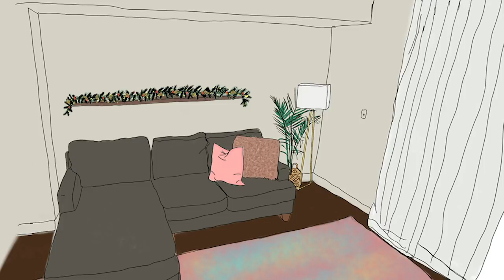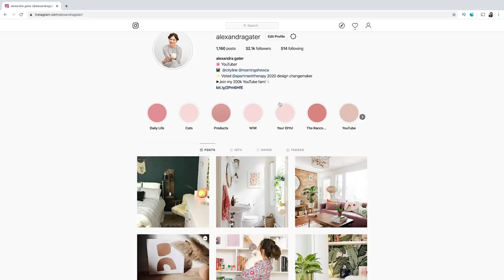I Made Over 4 Of My Subscribers' Homes Virtually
Hey guys! I'm Alexandra Gater and I show you how to do rental-friendly upgrades and DIY projects on a budget. In today's video, I'm solving some of my subscribers' design dilemmas! They sent in photos of their spaces and the issue they were struggling with, and I came up with a design plan. Want your design dilemma answered? Send me a video of yourself asking your question, and send in lots of photos of your space to with the subject: Design Dilemma.

Sign up to my newsletter to get decor tips and products in your inbox every week: alexandragater.com

GET IN TOUCH:
Alexandra Gater
Toronto, ON
M5S 3C9